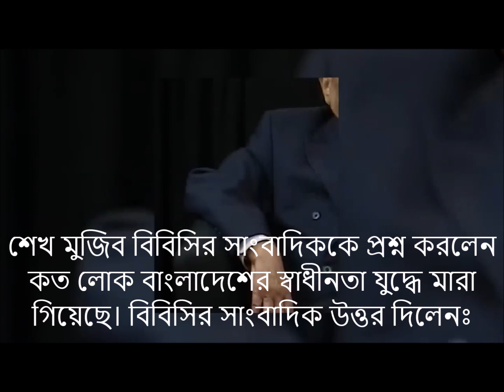বিবিসি-র সাংবাদিক বাংলাদেশের মুক্তিযুদ্ধে ১৯৭১এ কত লোক মারা গিয়েছিল তার ব্যখ্যা ও ভুলটা ধরিয়ে দিলেন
বাংলাদেশের মুক্তিযুদ্ধে ১৯৭১ সনে কত লোক মারা গিয়েছিল এবং শহীদ হয়েছিল? প্রকৃত সত্যটা ৩০ মিলিয়ন? নাকি ৩ মিলিয়ন? অথবা ৩০ লক্ষ? আসলে কোনটি সত্য? তার সমাধান দিলেন বিবিসি বাংলা বিভাগের জনাব সেরাজুর রহমান।  তিনি শেখ মুজিবুর রহমান এর প্রসংগ তুলে বললেন কোথায় ভূলটা হয়েছিল।  |  How many people were killed and martyred in the liberation war of Bangladesh in 1971? The real truth is 30 million? Or 3 million? Or 30 lakhs? Which is actually true? This solution was given by Mr. Serazur Rahman of BBC Bangla Division. He mentioned the case of Sheikh Mujibur Rahman and said where the mistake was made.